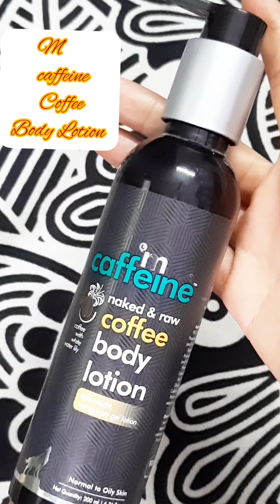MCaffeine Coffee Body Lotion, 200 ml //Normal to Oily Skin//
MCaffeine Naked & Raw Moisturizing Coffee Body Lotion

The mCaffeine Naked and Raw Coffee Body Lotion is a non-greasy lotion suitable for a quick & effective moisturization especially for normal to oily skin. With Pure ...

Beauty &Health Tips